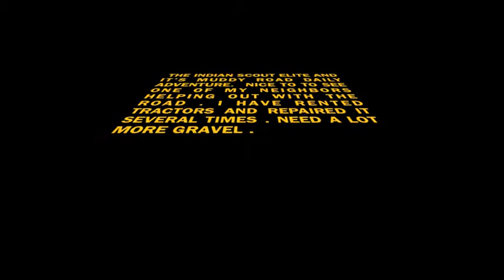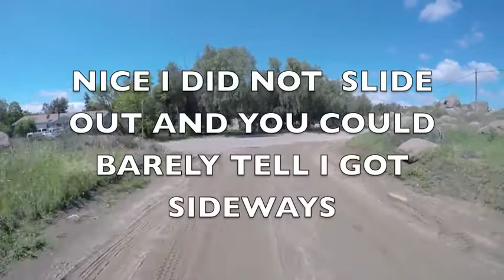Muddy road and The Indian Scout Elite a winter adventure baggers getting it done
Dealing with muddy roads on daily ride to everywhere